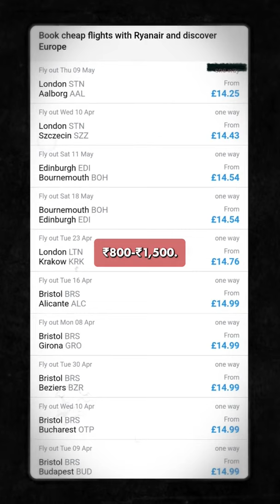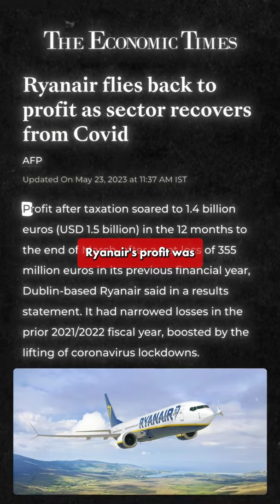World’s Most Expensive Airplane Seat vs World’s Cheapest